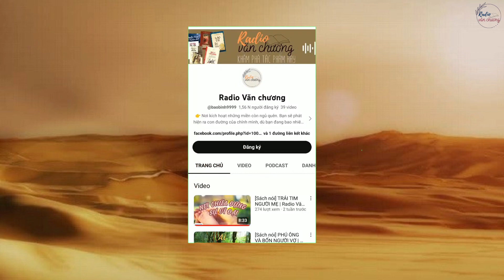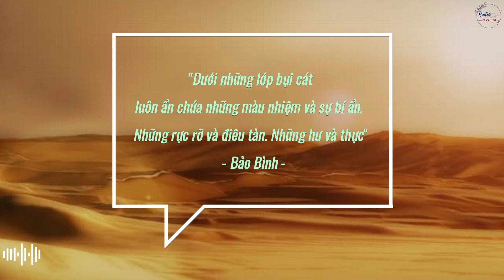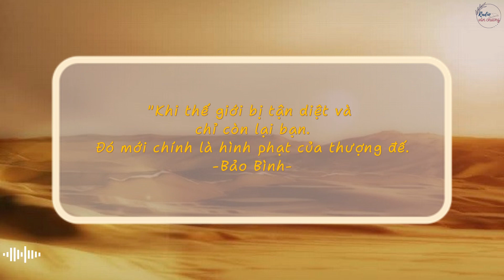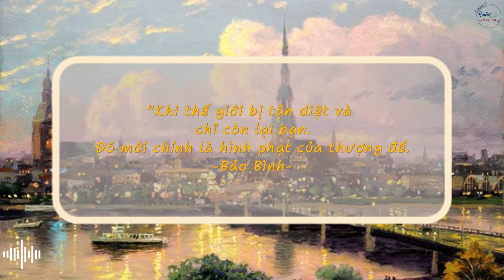[Sách nói] Cát bụi thời gian - Đặng Hoàng Thám | Radio Văn chương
Dưới những lớp bụi cát luôn ẩn chứa những màu nhiệm và sự bí ẩn. Những rực rỡ và điêu tàn. Những hư và thực... mà con người không thể nào khám phá hết.

00:00 Giới thiệu
01:09 Bước chân thời gian
03:32 Xuyên không
11:45 Hiện thực
10:43 Phần kết